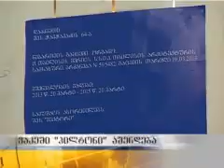სასტუმრო „ჰილტონის" მშენებლობა